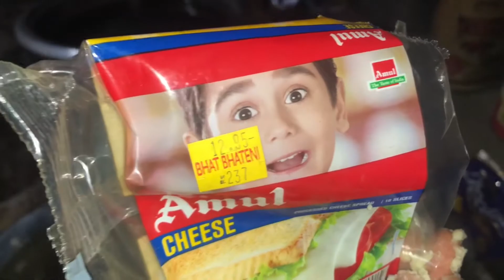CHECK IT OUT ! I DISCOVER NEW RECIPE FOR TARO ROOT SURELY YOU WILL LOVE IT!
1 Peter 5:7. Casting all your anxieties on him, because he cares for you...

THANK YOU SO MUCH  GOLD MEMBER

LUCY AND LYLA HAYES - (FROM USA)

LIFE NI INDAY (FROM USA )

Ate Anna's  vlog Ne-Phil